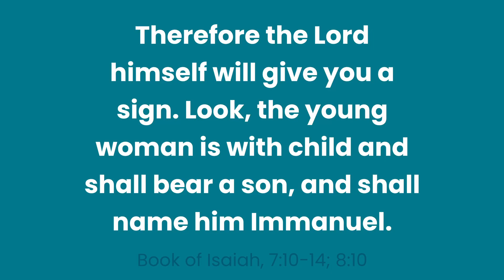Don’t Keep God at a Distance | March 25, 2023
Today we dive into the book of Isaiah 7:10-14, 8:10. Jesus is the long awaited savior of the world and is the solution we are all looking for. He can impact your life as much as you let Him, so don’t put up limitations around yourself that keep God at a distance.

Episode 293